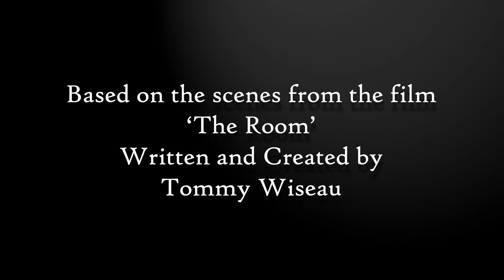Directing And Editing Performances In Tommy Wiseau's THE ROOM | UCA Television Production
Directing And Editing Performances In Tommy Wiseau's THE ROOM is a student short film. A test on recreating a scene from The Room and showing a different perspective in the performances from a directing and editing point of view.